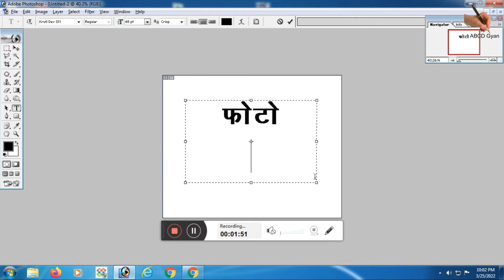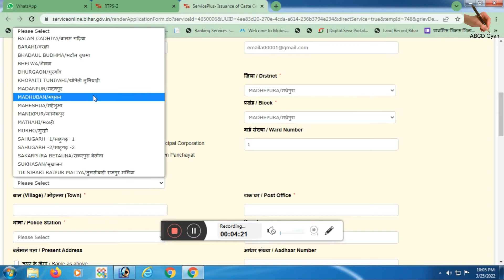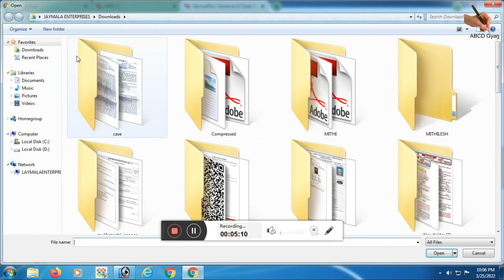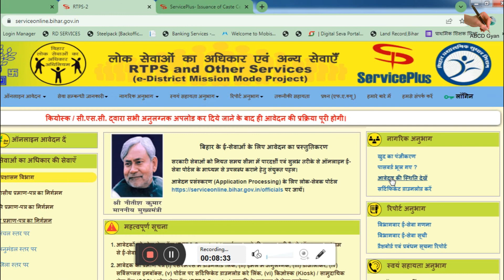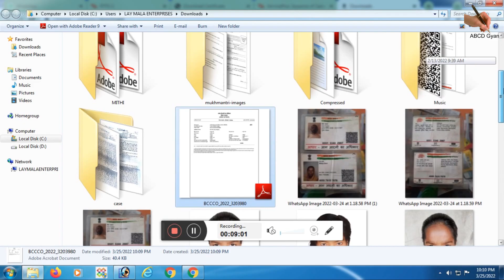Jati Aay Awasiy Kese Online Kare | How To Apply Cast Resident Income Certificate | RTPS Online Apply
income
caste certificate
caste
income certificate online kaise banaye
jati niwas aay online bihar
jati awasiye online kaise banaye
awasiya online kaise banaye
domicile certificate delhi online apply
domicile certificate
domicile certificate delhi
delhi domicile renewal online
domicile certificate kaise banaye delhi
domicile certificate kaise download kare
how to download domicile certificate
jati awasiye aay online apply kaise kare
residence certificate kaise banaye
residence certificate apply online
how to apply domicile certificate
apply domicile certificate online
how to download residence certificate online bihar
re-new domicile

how to apply online residence certificate in bihar
niwas praman patra kaise banaye bihar 2022
income certificate
bihar caste certificate online apply 2022
service plus id kaise banaye
rtps se niwas praman patra kaise banaye
how to apply income certificate online
service plus se jati awasiya kaise banaye
cast
how to apply caste certificate
niwas praman patra
digital knowledge
how to apply caste certificate for married woman
bihar caste certificate online apply
जाति प्रमाण पत्र ऑनलाइन कैसे बनाए
जाति प्रमाण पत्र कैसे बनाए
service plus bihar cast certificate
jaati praman patra kaise bnaye online bihar
jaati praman patra kaise bnaye
jaati praman patra online apply
caste certificate online apply 2022
caste certificate apply online bihar
आवासीय
how to apply caste certificate without proof
निवास प्रमाण पत्र ऑनलाइन कैसे बनाए बिहार
निवास प्रमाण पत्र कैसे बनाए
jaati awwsiya aye kaise bnaye
how to apply residence certificate online in bihar at sdo level
residence certificate online apply 2022
residence certificate apply online bihar 2022
residence certificate kaise bnaye bihar
bihar jaati praman patra
niwas praman patra online apply bihar 2022
niwas praman patra kaise bnaye online
online apply  residential certificate
digital
how to apply income certificate online bihar
how to apply income certificate online in mobile
aay praman patra kaise banaye bihar
income certificate apply online bihar

mahila ka jati praman patra kaise banaye
service plus me caste certificate kaise banaye
service plus se caste certificate kaise download kare
service plus se caste certificate kaise banaye
service plus me registration kaise kare
service plus app kaise use kare
awasiya kaise download karen
how to download residence certificate in bihar
residential certificate kaise download kare
mobile se jati niwas kaise download kare
jati praman patra kaise download kare
jati aay niwas kaise download kare mobile se
jati aay niwas kaise download kare
caste certificate kaise download kare bihar
residensial certificate kaise download kare
residensial
married woman ka caste certificate kaise banaye 2022
प्रमाणपत्र
आय
जाति
मूल

निवास प्रमाण पत्र कैसे बनाये मोबाइल से
niwas praman patra kaise banaye mobile se
aaye praman patar

महिलाओं का जाति प्रमाण पत्र कैसे बनाये
जाति आवासीय आय कैसे डाउनलोड करे
जाति आवासीय आय कैसे डाउनलोड करे ऑनलाइन बिहार

cast certificate website problem
जातीय प्रमाण पत्र कैसे बनाए
cast certificate kaise banaye

जाति आय निवास प्रमाण पत्र ऑनलाइन बनाएं डाउनलोड भी करें | residential caste